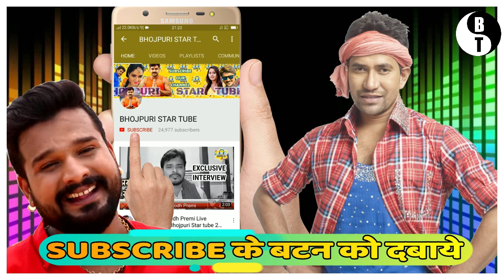अक्षरा सिंह चल पड़ी है पवन सिंह की रास्ते पर Bhojpuri Latest News 2019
अक्षरा सिंह चल पड़ी है पवन सिंह की रास्ते पर Bhojpuri Latest News 2019. अक्षरा सिंह चल पड़ी है पवन सिंह की रास्ते पर Bhojpuri Latest News 2019